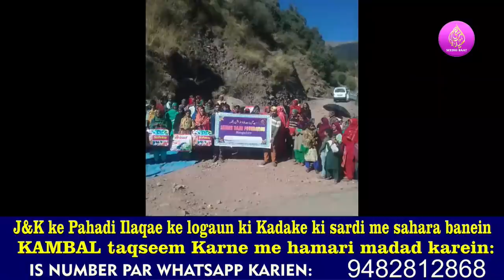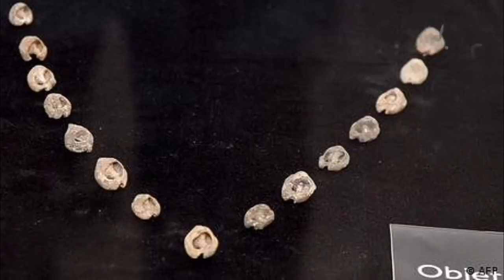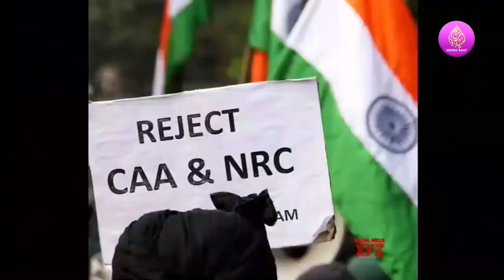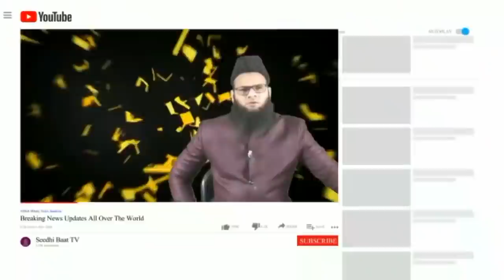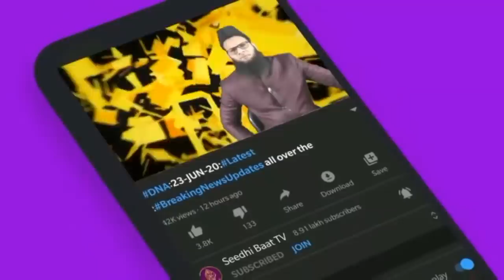PrimeTime:22/11/21:CAA/NRCHatado Warna!Kuchal diya?10daridne eak muslim Khatoon?Marrakech:pathankot